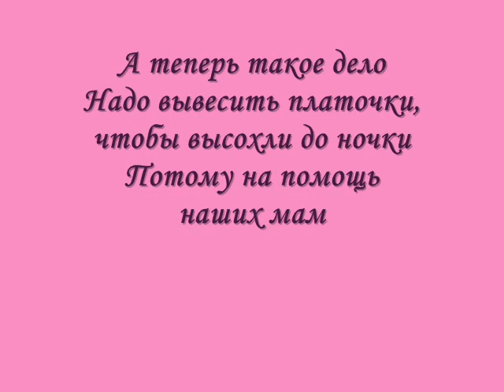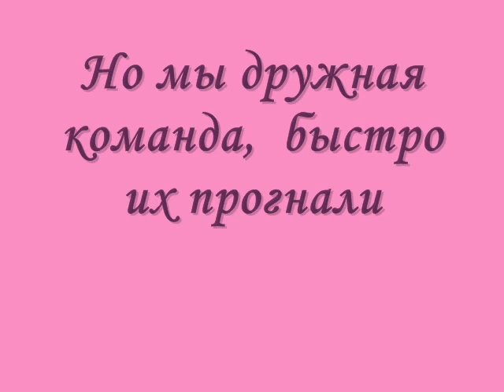8 марта и Масленица